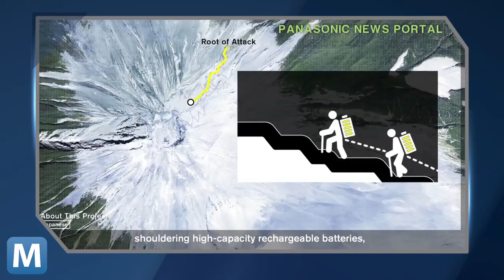Panasonic Will Broadcast Solar Eclipse Using Only Solar Power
On May 21, 2012, Japan will experience its first solar eclipse in more than 25 years.  A crew from Panasonic will broadcast the event on top of Mt. Fuji using only the sun's rays to power their equipment.